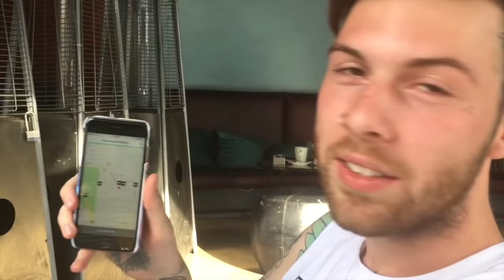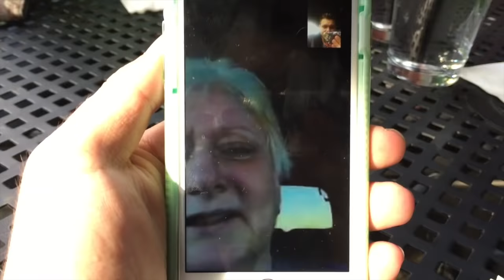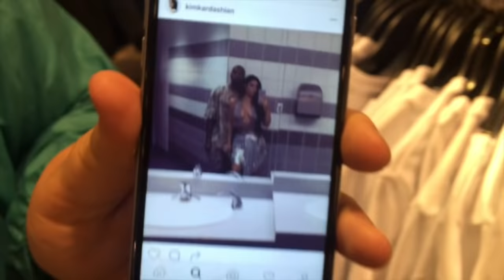STEVE JOBS IS ALIVE??